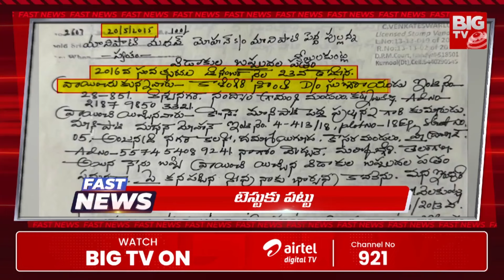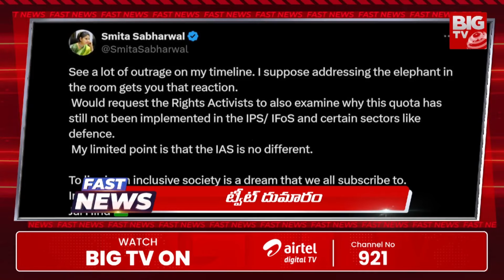Fast News | 24-07-2024 | Union Budget 2024 | CM Revanth Reddy On Budget Jagan Delhi Dharna | BIG TV